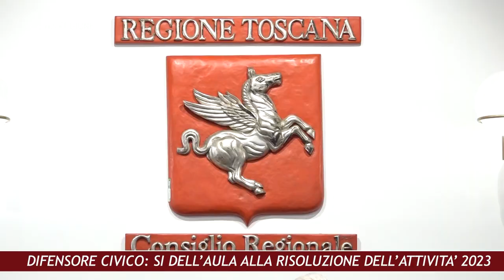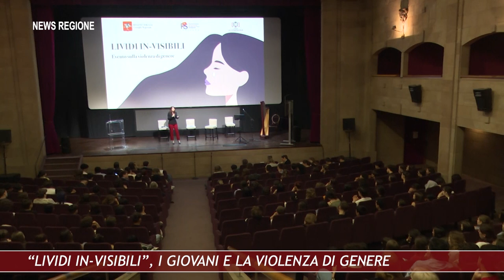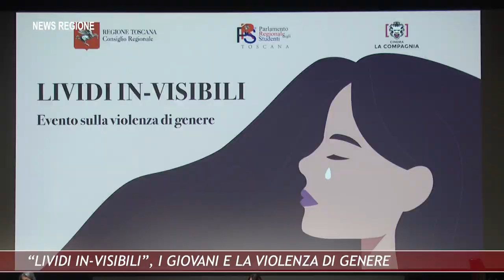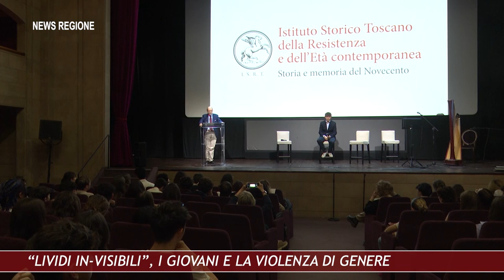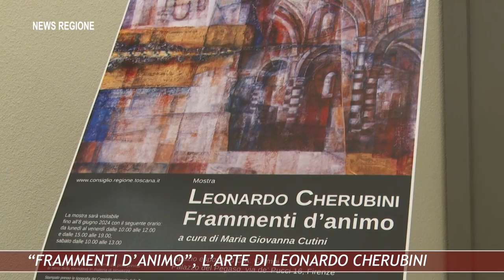Canale 88 NEWS REGIONE 21 31mag24